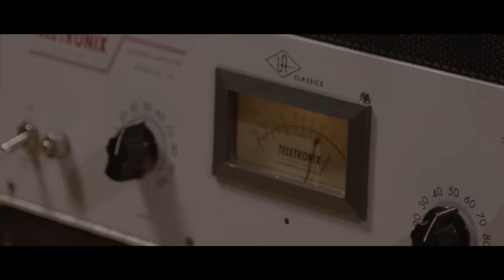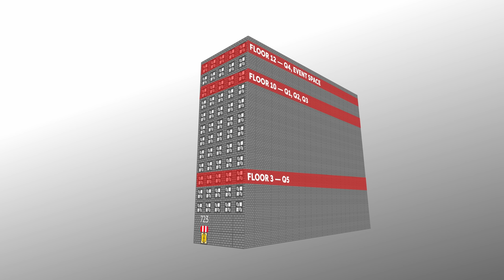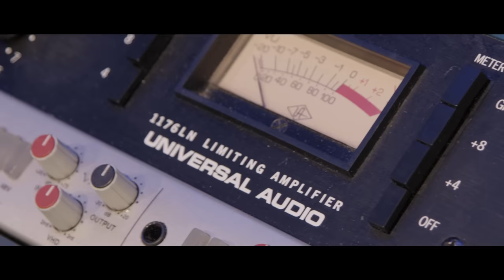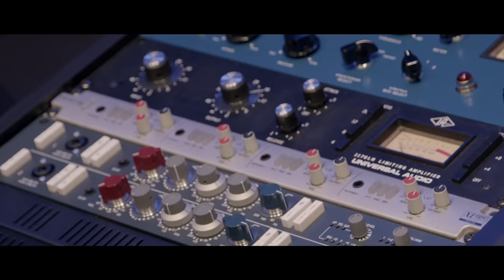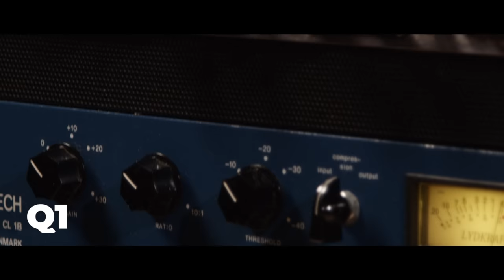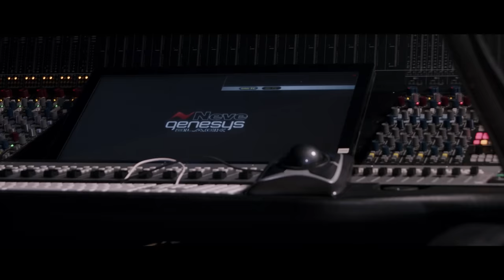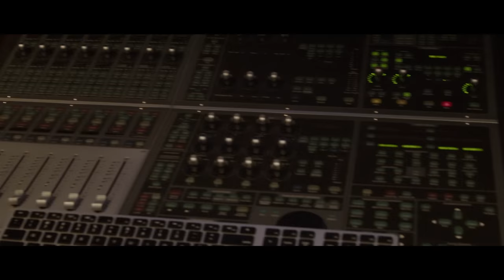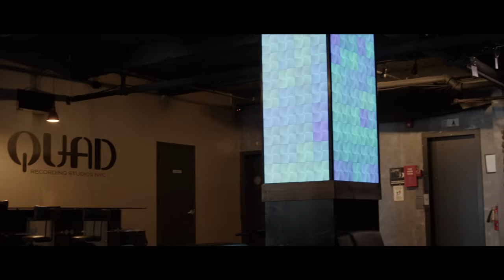Studio Tour: Quad Recording Studios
Join Sweetwater for a tour of New York‘s historic Quad Recording Studios hosted by Mitch Gallagher and Quad‘s Ricky St. Hilaire. Originally founded in 1978, Quad is a multi-floor studio and private entertainment space in the heart of NYC‘s Times Square. Producer and engineer Ricky first joined Quad Recording Studios at just age 17; he shows us the Studios’ different rooms, consoles, and outboard gear and weaves it all together with glimpses into Quad‘s rich social history — it’s been a go-to choice for some of the biggest names in modern and classic hip-hop, pop, and rock. Check it out!

After you watch, check out Sweetwater.com today for all your music instrument and pro audio needs!